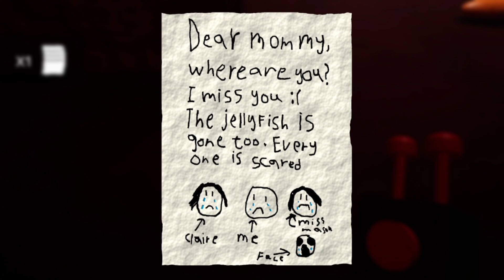Banban 7 Game vs REAL LIFE | All character comparison Pink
I wanted to share with all of you the game play of the new version of Garten of Banban 7. This is the video is a comparison of all characters vs real life.